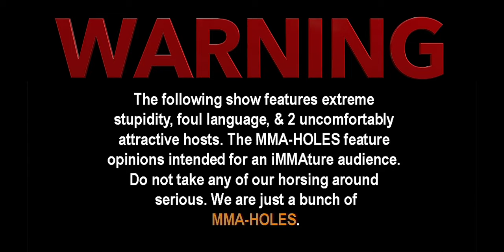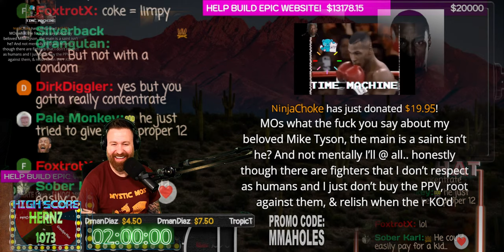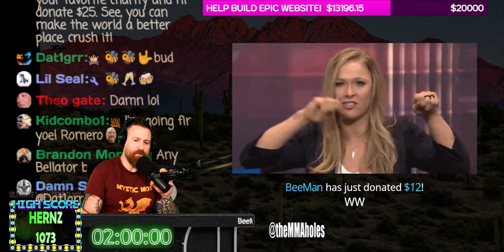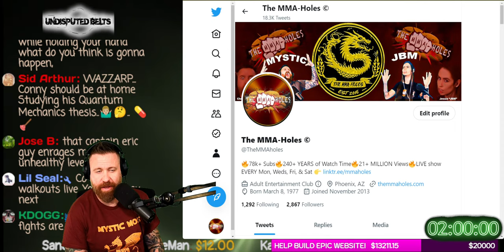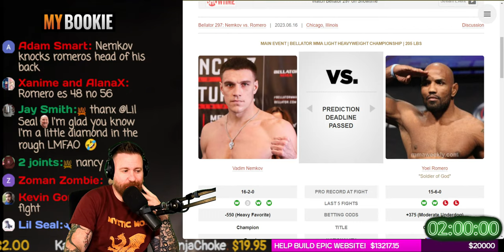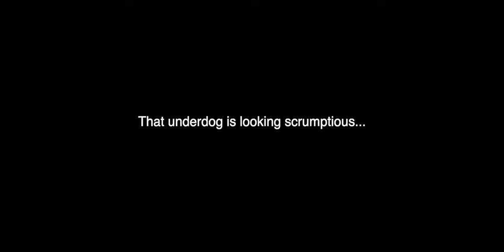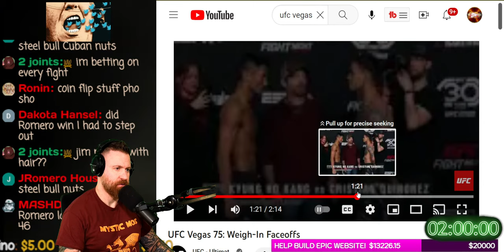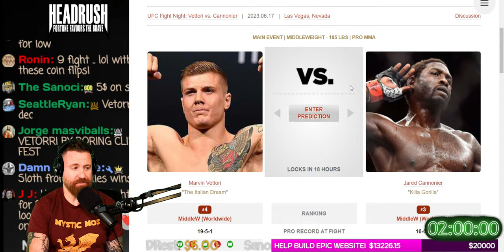🔴Bellator 297: Nemkov vs Romero + Pettis vs Patricio Pitbul LIVE Reaction + UFC Vegas 75 Predictions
Bellator 297 features Vadim Nemkov vs Yoel Romero and Anthony Pettis vs Patricio Pitbul & we'll be providing a live reaction! Additionally, we'll share our predictions for UFC Vegas 75 event, analyzing the matchups and discussing potential outcomes. Don't miss out on the excitement! Let's dive into the world of mixed martial arts togethee & Fook Off On A Friday!
- THE MMA-HOLES

2.00 = WONDERFUL WONDERFUL
4.00 = TRIGGER DAN HARDY
4.20 = BLAZE WITH NATE DIAZ
4.50 = IZZY INSIDE COSTA
5.00 = SUMMON SCHAUB
5.50 = STANK BREATH
6.00 = MMA-HOLES IN THE CROWD
6.50 = MAKE COWBOY CRY
6.90 = BOOBYTRAP
7.25 = ARIEL BEATS MEAT
7.50 = PEE PEE SONG
8.00 = JON JONES CRASH THE SHOW
9.00 = KHAMZAT SMESH
10.00 = PERVERT CAMERAMAN
11.00 = JBM SPECIAL FACE
12.00 = "NEVER STOP COMING" - Julianna Peña
12.12 = MAKE CONOR MCGREGOR SING
12.25 = TROLLY CHRISTMAS
13.00 = CHARLIE OLIVES' MOUTHPIECE
15.00 = CRIS CYBORG SHOPPING CART
16.00 = UNLEASH BABY ELLIE
19.75 = POWERFUL MICHAEL ANZALONE
19.95 = MIKE TYSON TIME MACHINE RANT
20.00 = TOOT ON JESSIE
20.23 = HAPPY NEW YEAR
25.00 = SUMMON SSSSSANOCI
29.00 = KHABIB TIME
30.00 = Mcgregor Booger Sugar
40.00 = JON JONES CAN'T DRINK
50.00 = DANA WHITE DOESN'T CARE
69.00 = TURKEY TWERK
75.00 = BUFFER SCREAM
100.00 = EXTREME UFC DANCE PARTY
250.00 = UNLEASH THE DEER
500.00 = RENAME THE STUDIO
1K = RENAME STUDIO + YOUR PICTURE IMMORTALIZED ON THE 1K WALL OF FAME!

5+
9+
Wes Hoppe, The Glove Touch, Renay Diggler
10+
Vlad, Life on Autopilot, Tyler J Conrad, Mike H, Anne H, Sanoci @Sanoci_Sanction, Ninja Choke
50+
100+